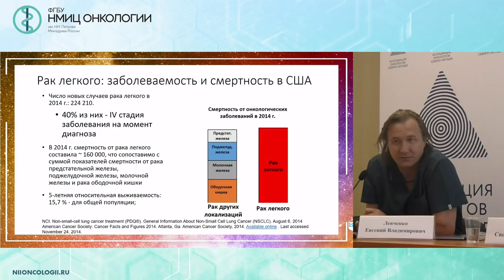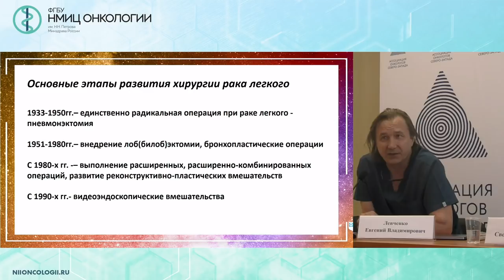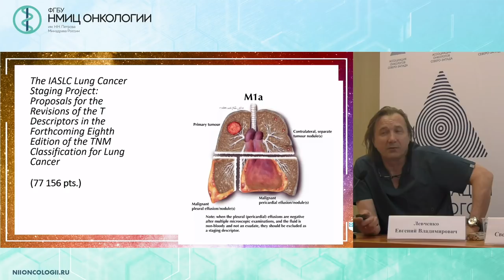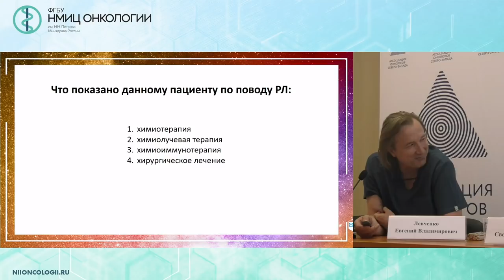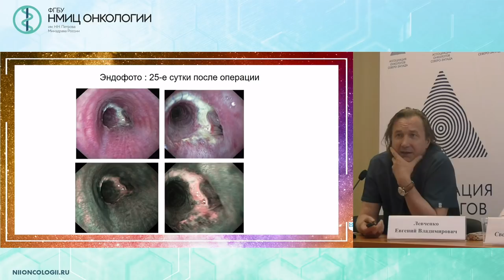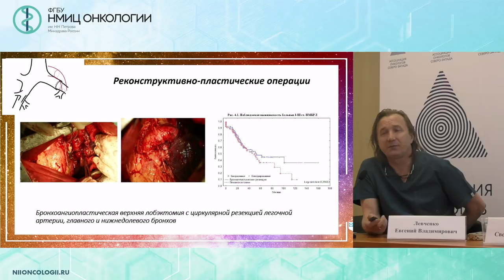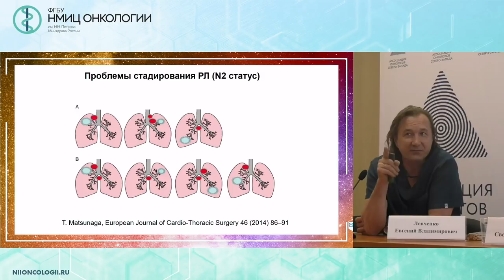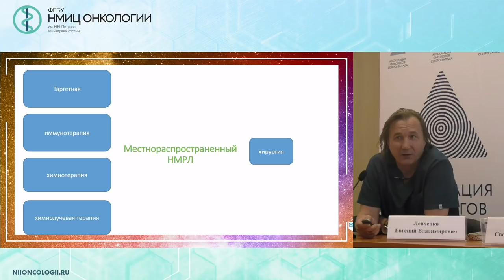Комбинированные вмешательства в хирургии немелкоклеточного рака легкого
Левченко Евгений Владимирович – д.м.н., врач-онколог, профессор, заведующий торакальным отделением   ФГБУ «НМИЦ онкологии им. Н.Н. Петрова» Минздрава России, г. Санкт-Петербург.

Вебинар «Новое в лекарственном лечении немелкоклеточного рака легкого (НМРЛ) по материалам конференций  с мультидисциплинарным обсуждением трудных клинических случаев»
Дата проведения: 29 апреля 2019